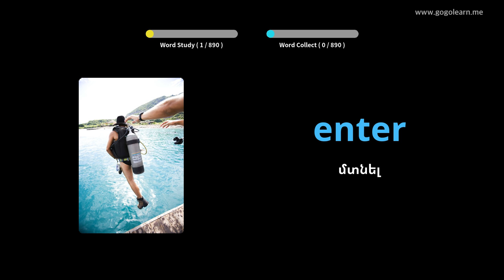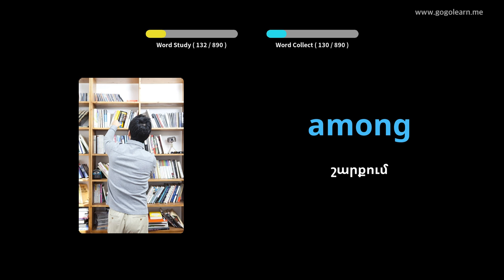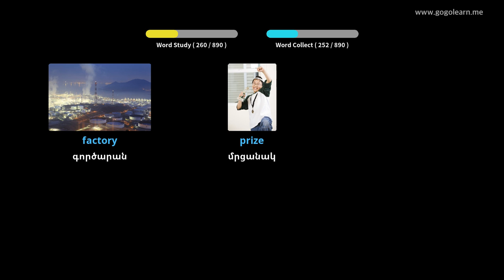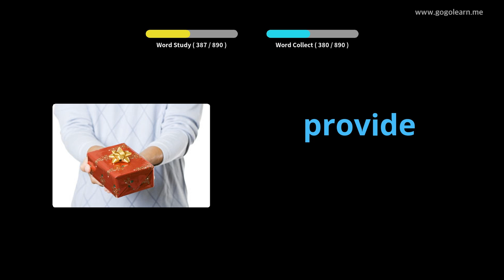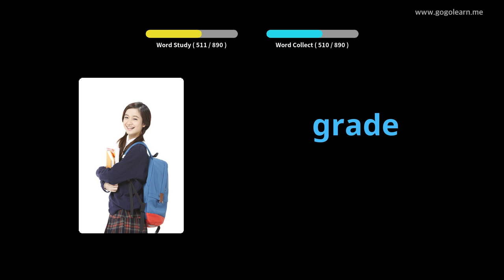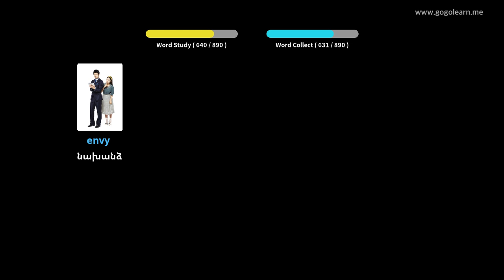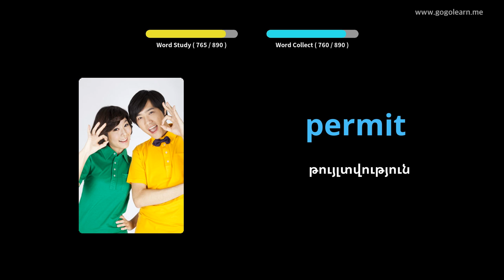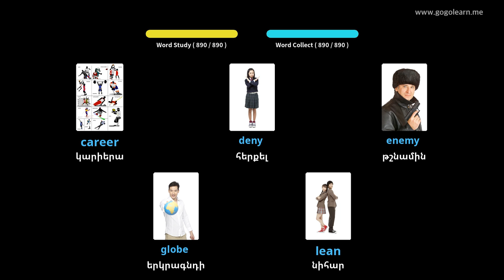Սովորեք Անգլերեն նկարներով | Անգլերեն բառապաշար Միջնակարգ դպրոց | Golearn